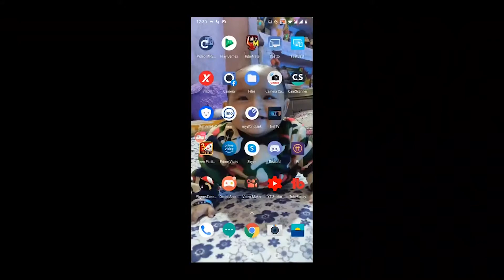AVISHOR KASA RUSH WINNER WINNER CHAKOM DINER | WITH | AK GAMMING KANDA ©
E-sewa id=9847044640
:- Fodwewee
:-Ankit Yadav
:-Suvam Rai
:-Sujit Magar

The following are not allowed:

- Self-Promotion
- Bullying/Racism/Threats
- Swearing

If you guys want to donate and support me then please feel free to donate.
All the money donated will be used to make my stream quality better & also it will help me a lot.
I will be grateful to accept your donations.  # AK GAMMING KANDA FAMILY ..